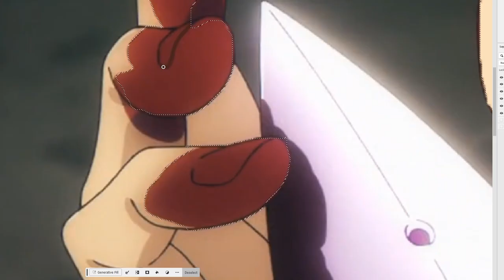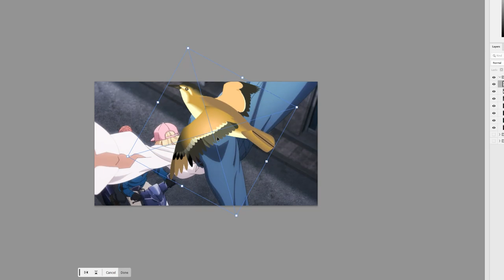4KIDS Censorship in Solo Leveling #2